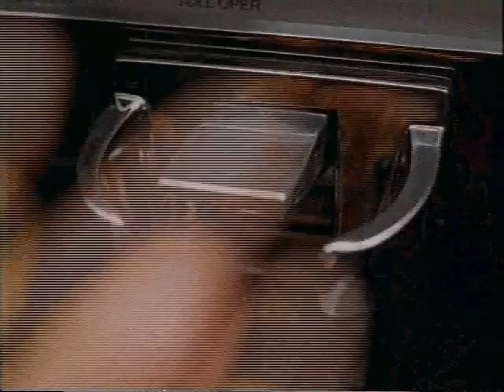Sex Games At Disney World News